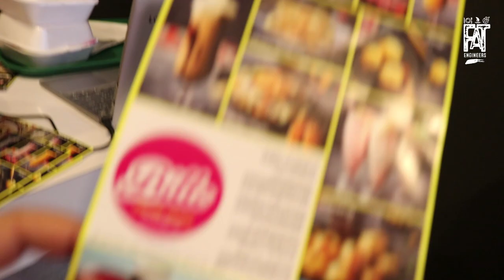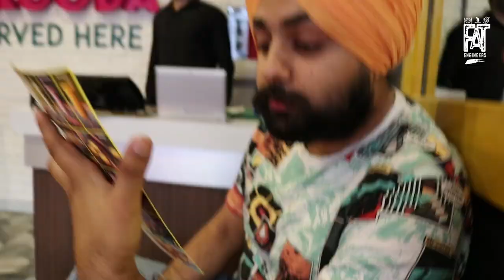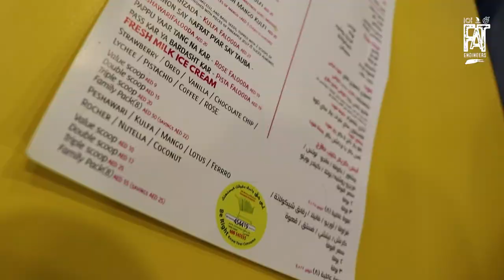We loved Bun Kebabs in Dubai | Anday Wala Burger in UAE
We went out to try some Anday Wala Burgers at Billo, Qusais, Dubai.

Anday wala Burger aka Bun Kebab is made with yellow lentils blended up with herbs, spices and egg to make a patty, which is then fried and served up with fresh onions, chillies and mint yoghurt in a toasted bun.